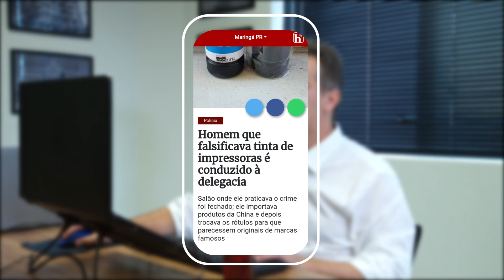Expediente HojeMais |T1E13| Conteúdo o dia todo:conheça a rotina de um jornalista/digital influencer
Nesta edição do Expediente, o jornalista Victor Faria conversa com o jornalista, Digital Influencer e estudante de psicologia, Fábio Guillen  e fala sobre a rotina - e os desafios - da profissão de jornalista. A rotina é não ter rotina? Como é a produção e os bastidores dessa profissão? Assista no Expediente HojeMais Maringá!